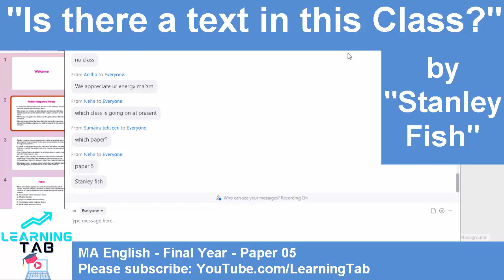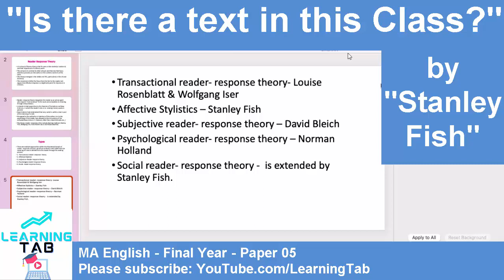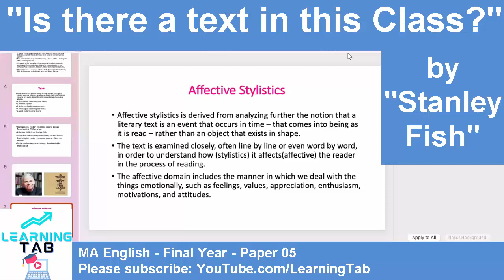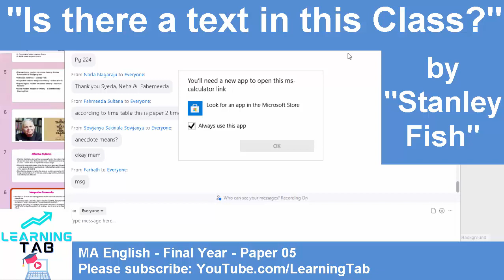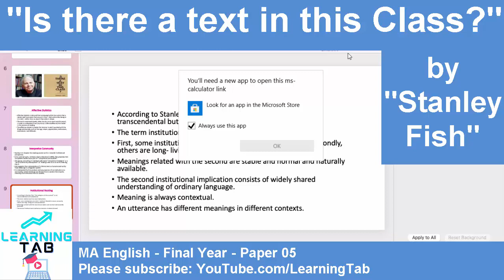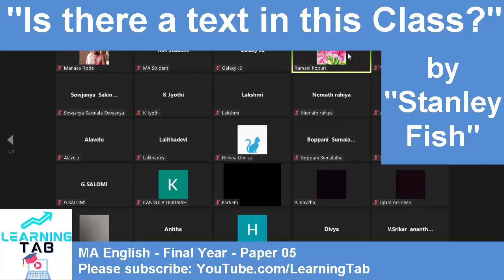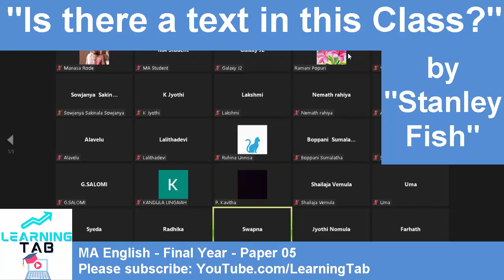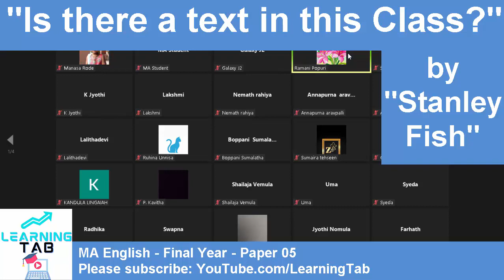MA English Final Year PGRRCDE - Day 11 - 3rd Period Class - 11th Aug 2021 - Wednesday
"Is there a text in this Class?" by Stanley Fish

Paper 05